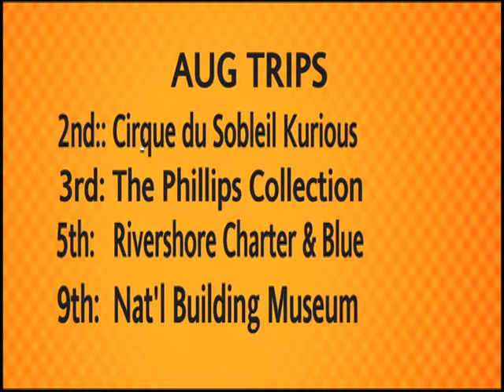VIM 7/26/16 Special Trips